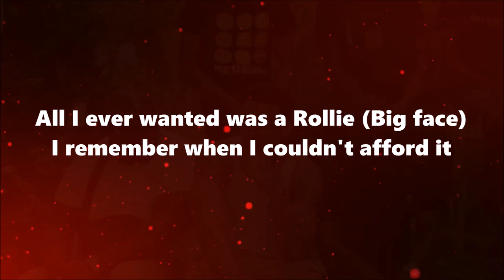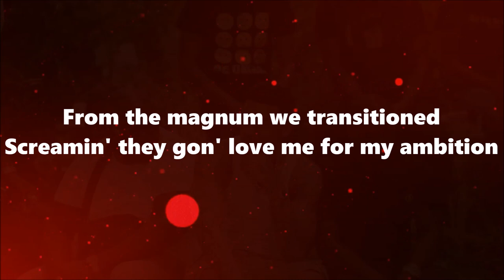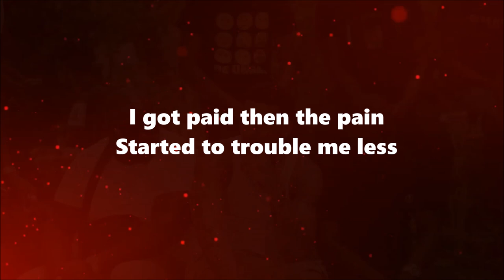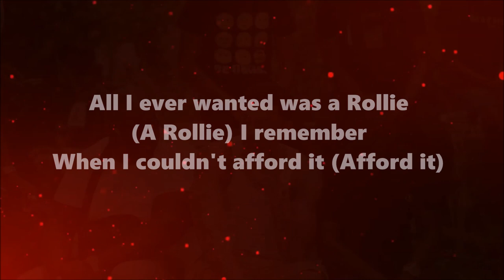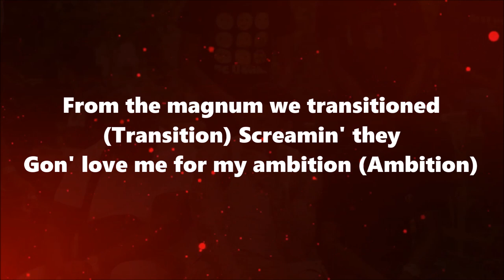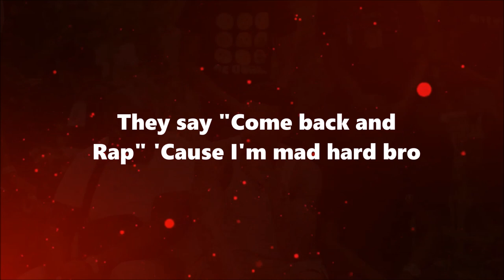Fredo - Scoreboard (Lyrics) feat. Tiggs Da Author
Lyrics For Scoreboard by Fredo feat Tiggs Da Author

[Intro: Fredo]
They love me for my ambition
She loves me for my ambition
We're comin' from the damn kitchen

[Chorus: Tiggs Da Author]
All I ever wanted was a Rollie (Big face)
I remember when I couldn't afford it
From the magnum, we transitioned
Screamin' they gon' love me for my ambition
Check the scoreboard, one nil, two nil, three nil
One mill, two mill, three mill
But who's countin?
How the fuck could you doubt me?

[Verse 1: Fredo]
I'm from where they don't make it, but a hundred man try
So I don't ask why they doubtin' me, I understand why
Still I can't make a hoе wife, when they don't undеrstand life
They only understand price, and how my chain cost a hundred grand twice
I got paid, then the pain started to trouble me less
They say my name again and again, they're fuckin' obsessed
Had to learn that success comes with nothin' but stress
Never had breast but my chest, that's a double VS (VVS)
Pull up in that spaceship like I'm Doctor Who
But everyone and their mom knows I got more than doctors do
Women with their boyfriend, in my time I got a few
They think they got a good girl, what they got is not a clue
I got a lot of food, like I ain't got a lot to lose
Never gave a shit about a lot of views, ask the guys
Real trapper, had to turn the O into a box
The street witnessed me turn from a soldier to a boss, 'cause-

But who's countin?

[Verse 2: Fredo]
Doubting me, that was a major mistake
Now makin' this cake's the main way I'm makin' them pay
It goes one mill, two mill, three mill, four, check the score
I done that, but I still need more
Yeah, I was in the pen not makin' a penny
Now what's in my pan made me a milli'
Yeah, that's what you call a transition
Now I got warehouses and offices, a mans different
But ask the gang, my first offices was Dan's kitchen
So fuck school, that don't make you intelligent
I still ain't come across a time that Shakespeare was relevant
But it's like a science in a lab when I'm makin' the medicine
Two-twenty for my last set, but I didn't take it with Phenergan
They say "Come back and rap", 'cause I'm mad hard bro
Ain't made songs in a year, it's like my racks can't go
Still buyin' watches and cars of the plat' cargo
The S was white, but black inside, I call it Jack Harlow

But who's countin?